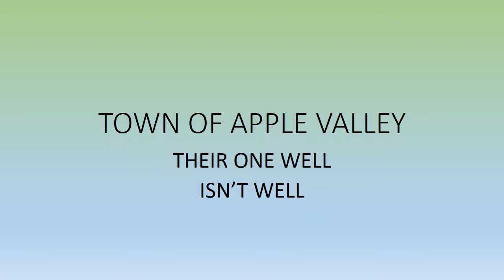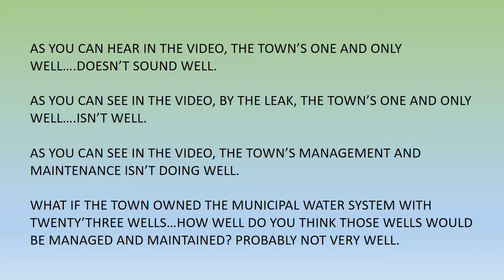TOWN OF APPLE VALLEY WELL, WELL, WELL